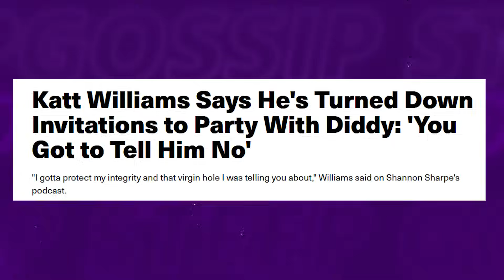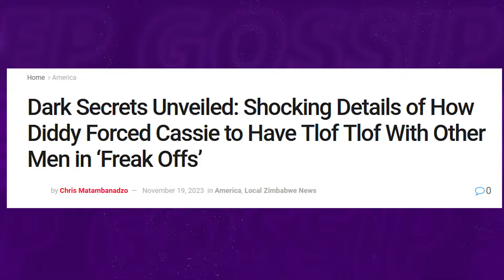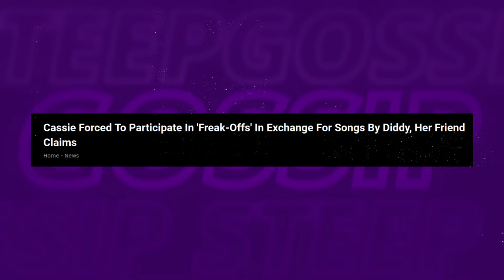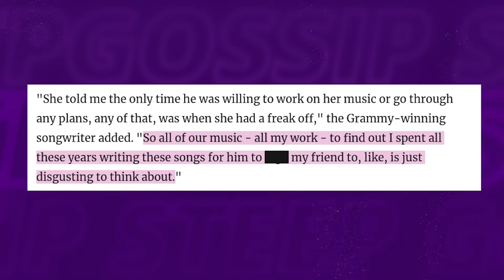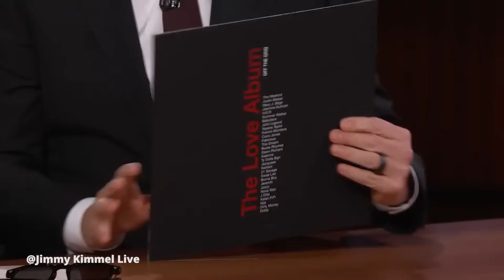Katt Williams EXPOSES How Diddy Tried To BUY S3X With Him For $50 MILLION!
In an explosive interview on Shannon Sharpe's Club Shay Shay, Katt Williams spills the tea on Diddy's scandalous antics, taking the controversy to a whole new level!

In this video we talk about katt williams, diddy, p diddy, katt williams interview,  p diddy exposed, diddy exposed, exposing p diddy, pdiddy diddy puff daddy, diddy gay, exploring katt williams' revelations about party victims,  katt williams opens up about all victims diddy gr00med?!, katt williams talks about diddy.

Also we talk about katt williams tried to warn us, diddy's hidden scandals, diddy's gay secret, diddy's gay secret exposed, katt williams exposes how diddy pay millions to hide gay secret, diddy pays millions, diddy’s parties.

1. The videos have no negative impact on the original works.
3. The videos are transformative in nature.
4. We use only the audio component and tiny pieces of video footage, only if it's necessary.